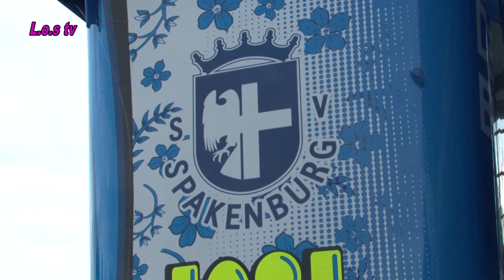Nieuwe spelers SV Spakenburg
LOS-Sport reportage, waarin de nieuwe spelers van Spakenburg worden voorgesteld.